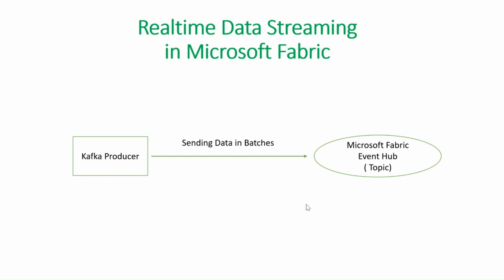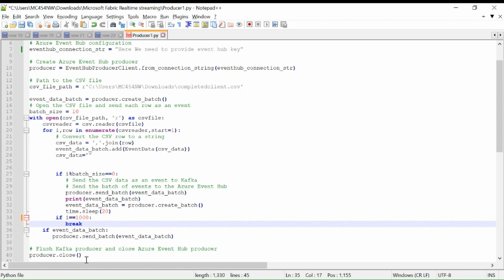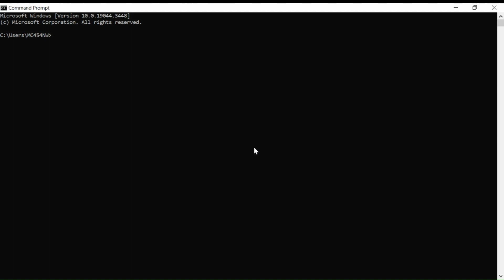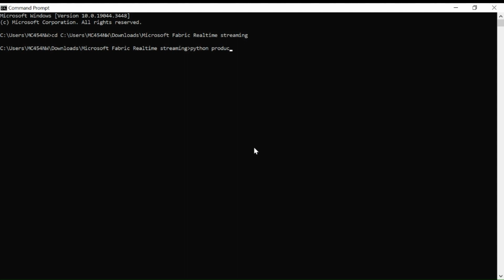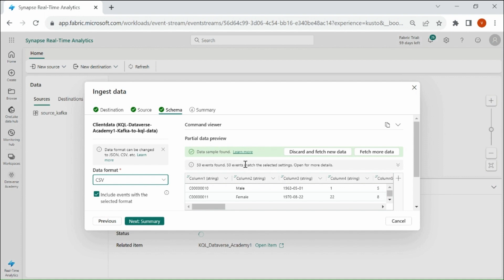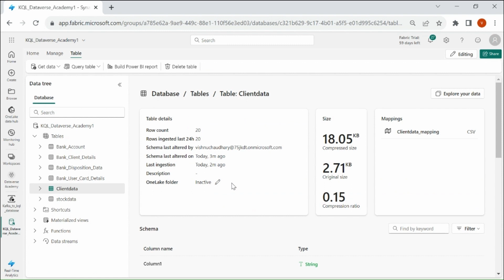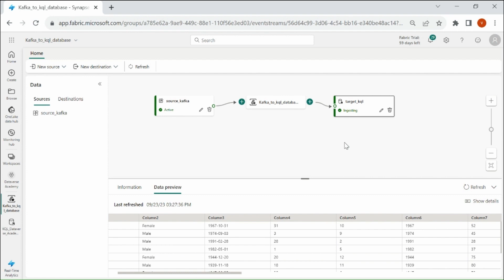Microsoft Fabric KQL:How to read data from kafka Realtime stream and load data into the KQL Database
PowerBI Microsoft Fabric Tutorial:How to read data from kafka Realtime stream and load data into the KQL Database. | Microsoft Fabric RealTime Analytics | Microsoft Fabric KQL Database | Microsoft Fabric KQL Query set | Microsoft Fabric Event Streaming

Microsoft fabric tutorial Series: How to read data from an event stream and load data into the KQL Database.

If you want to know more about Microsoft Fabric data Warehouse, Please watch below videos-

Microsoft Fabric Overview

Microsoft Fabric is an end-to-end analytics solution with full-service capabilities including data movement, data lakes, data engineering, data integration, data science, real-time analytics, and business intelligence—all backed by a shared platform providing robust data security, governance, and compliance. The platform is built on a foundation of Software as a Service (SaaS), which takes simplicity and integration to a whole new level.

With Fabric, you don't need to piece together different services from multiple vendors. Instead, you can enjoy a highly integrated, end-to-end, and easy-to-use product that is designed to simplify your analytics needs.

Microsoft Fabric brings together new and existing components from Power BI, Azure Synapse, and Azure Data Explorer into a single integrated environment. These components are then presented in various customized user experiences.

With this new tool Data Engineers can visually integrate data from multiple sources, data scientists can model and transform data, data analysts can bring together multiple datasets and enable deeper insights, data stewards can govern data all from one place, business users can work directly with data uncovering and shaping the intelligence they need to make critical decisions that drive growth.

Fabric brings together experiences such as Data Engineering, Data Factory, Data Science, Data Warehouse, Real-Time Analytics, and Power BI onto a shared SaaS foundation. This integration provides the following advantages:
*   An extensive range of deeply integrated analytics in the industry.
*   Shared experiences across experiences that are familiar and easy to learn.
*   Developers can easily access and reuse all assets.
*   A unified data lake that allows you to retain the data where it is while using your preferred analytics tools.
*   Centralized administration and governance across all experiences.

With the Microsoft Fabric SaaS experience, all the data and the services are seamlessly integrated. IT teams can centrally configure core enterprise capabilities and permissions are automatically applied across all the underlying services. Additionally, data sensitivity labels are inherited automatically across the items in the suite.
Fabric allows creators to concentrate on producing their best work, freeing them from the need to integrate, manage, or understand the underlying infrastructure that supports the experience.